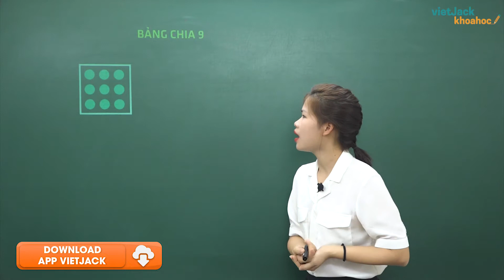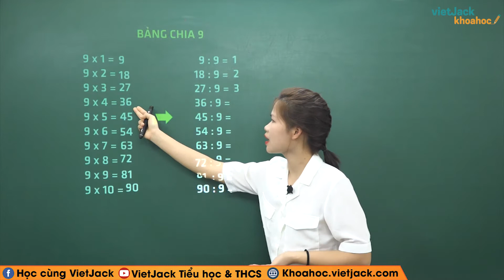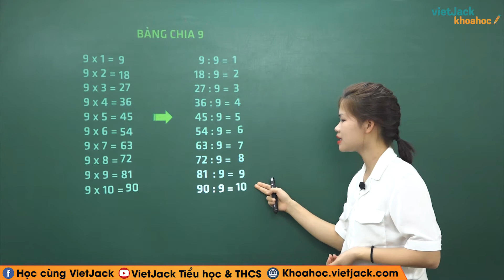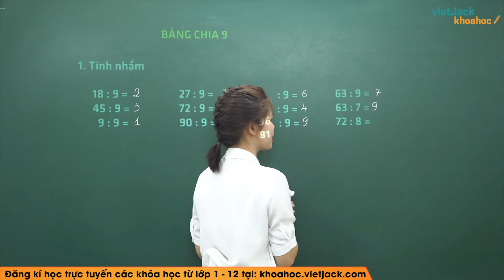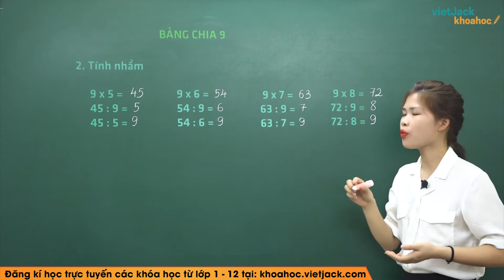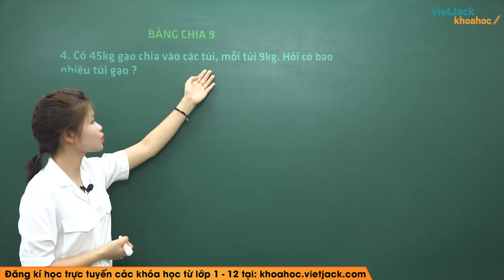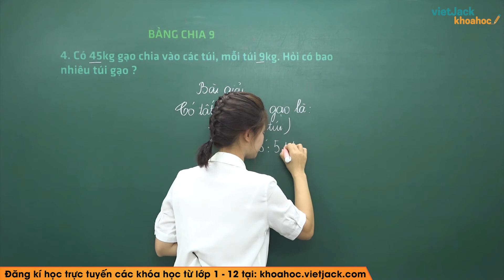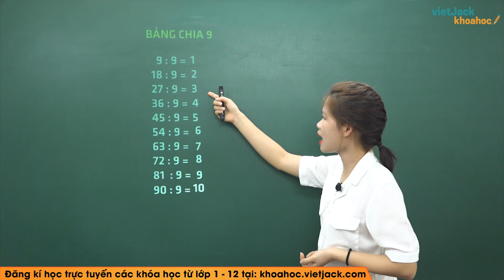Bảng chia 9 - Toán lớp 3 - Cô Nguyễn Thị Điềm (DỄ HIỂU NHẤT)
Toán lớp 3 - Bảng chia 9

Bài giảng này cô sẽ giúp các em tổng hợp toàn bộ kiến thức về định nghĩa, các tính chất,... kiến thức trọng tâm bài Bảng chia 9 của chương trình Toán lớp 3 và dạng bài tập liên quan. Video này, cô cũng sẽ giải tất cả các bài tập của bài học này trong sách. Chú ý theo dõi bài học cùng cô nhé!